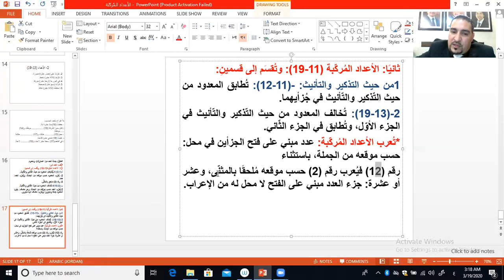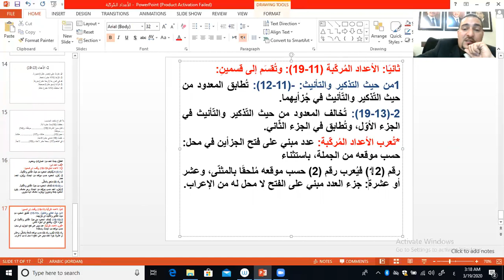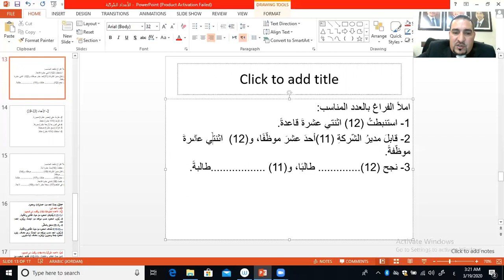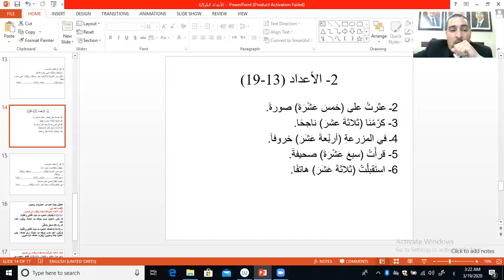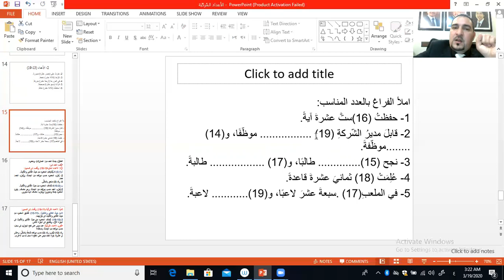اللغة العربية 8 / الأعداد الجزء الثاني